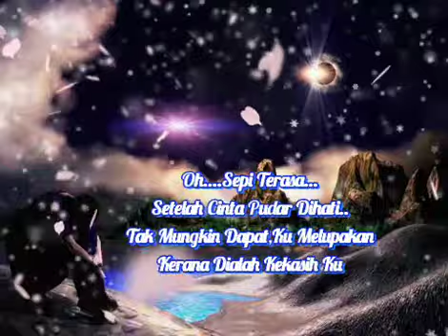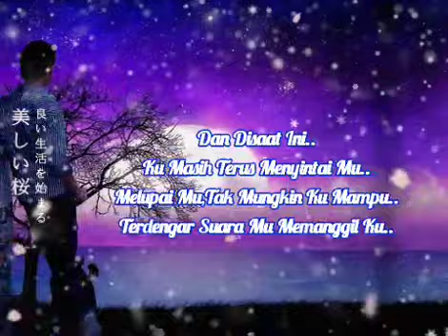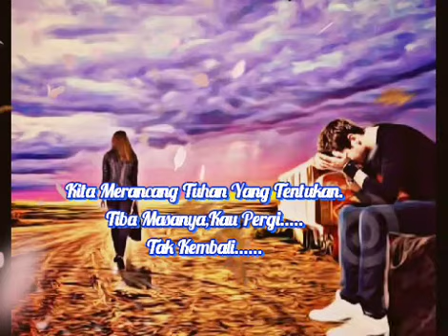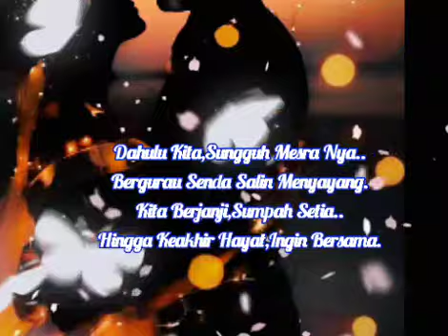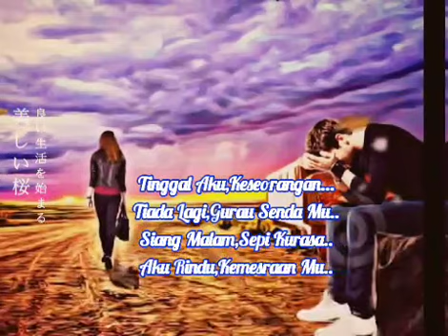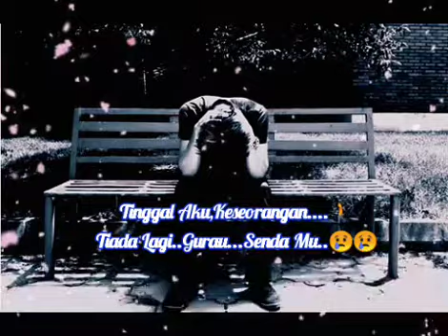Buat Seorang Kekasih ~ Slam